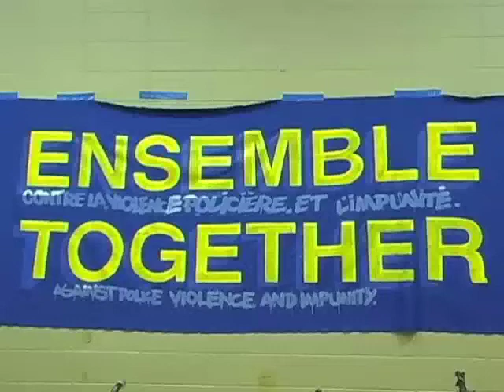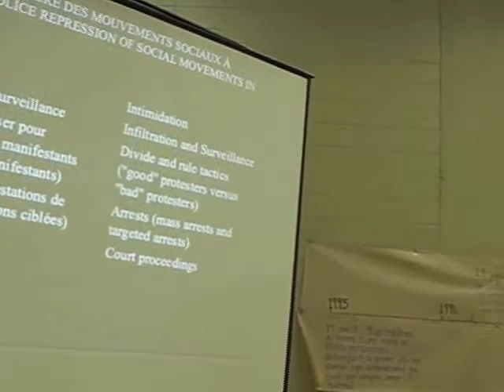Partie 1 (de 6) - Une histoire populaire de la répression des mouvements sociaux à Montréal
[français ci-dessous...]

Panel: "A people's history of police repression against social movements in Montreal"

This panel explored grassroots responses and lessons from the past 15 years (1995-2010) of police repression of social movements in Montreal. The panel traced back the recent history of local anti-police brutality organizing, explored instances of police infiltration of social movements, and reviewed examples of police repression against those of us fighting for social change -- from anti-capitalist organizing to migrant justice work, from women's self-determination struggles to anti-racist organizing, from Indigenous solidarity work to queer and trans liberation struggles. This panel also sought to highlight tactics and strategies to resist police tactics that aim to marginalize our movements.

The Forum Against Police Violence and Impunity took place in Montreal, on January 29-31, 2010. Over the course of the weekend, well over three hundred participants explored a range of themes, including: asserting oneself when dealing with the police, police repression of social movements, youth and profiling, profiling of drug users, campaigns for justice led by family members of people killed by the police, gender and police violence, and working toward justice without police.

Table-ronde: "Une histoire populaire de la répression des mouvements sociaux à Montréal"
Vidéo 1 de 6

Cette table-ronde a examiné quelques unes des leçons tirées des 15 dernières années (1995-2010) de répression policière des mouvements sociaux à Montréal, ainsi que l'histoire récente de la lutte contre la brutalité policière. Les participantEs ont examiné des cas d'infiltration policière des mouvements sociaux et ont présenté plusieurs exemples de répression policière contre ceux et celles d'entre nous qui luttent pour le changement social (des militantEs anticapitalistes aux réfugiéEs et sans-statut, des luttes pour l'autodétermination des femmes à l'organisation antiraciste, de la solidarité avec les autochtones aux luttes de libération des queers et trans). Cette table-ronde a mis également de l'avant certaines stratégies de résistance contre les tactiques policières qui visent à marginaliser nos mouvements.

Le Forum contre la violence policière et l'impunité a eu lieu à Montréal, le 29-31 janvier, 2010. Tout au long de la fin de semaine, plus de 300 participantEs ont exploré plusieurs thèmes, incluant: comment  faire valoir nos droits via-à-vis de la police, la répression des mouvements sociaux, les jeunes et le profilage, le profilage des personnes qui utilisent des drogues, les campagnes menées par les membres de famille des victimes des bavures policières contre l'impunité, la violence policière dans le contexte de la violence faite aux femmes et aux personnes transgenres, et comment lutter pour la justice sans avoir recours à la police.